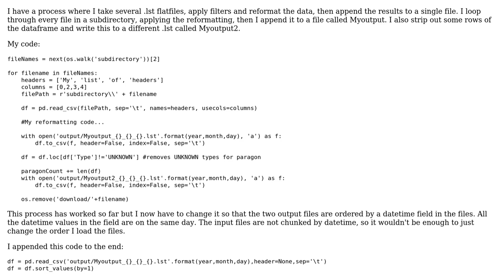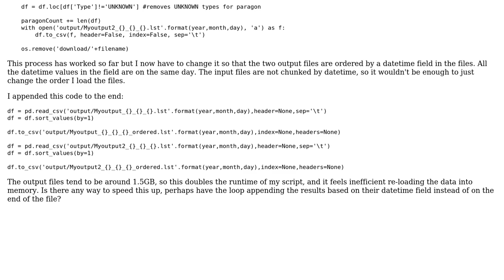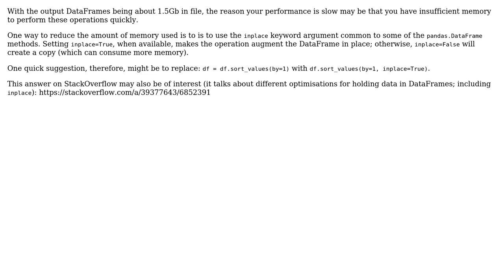Code Review: How to speed up ordering of output file?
With thanks & praise to God, and with thanks to the many people who have made this project possible! | Content (except music & images) licensed under CC BY-SA | Music | Images & others | With thanks to user Joshua Kidd user act and the Stack Exchange Network Trademarks are property of their respective owners. You are responsible for your own actions.